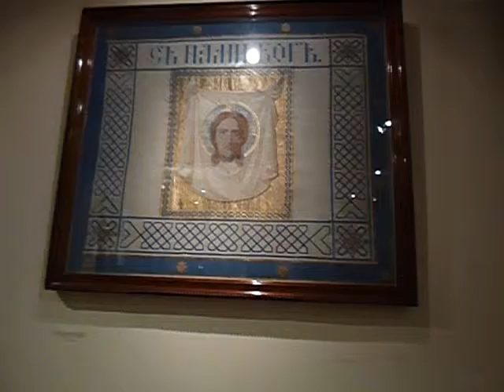2014 04 13 На выставке 'Великая война'